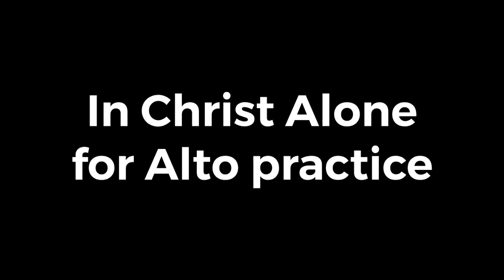In Christ Alone